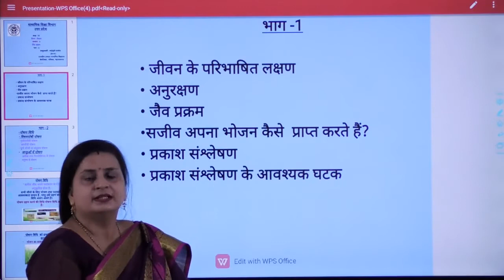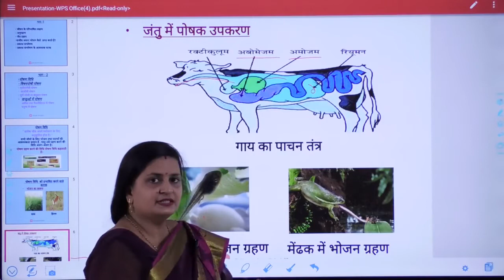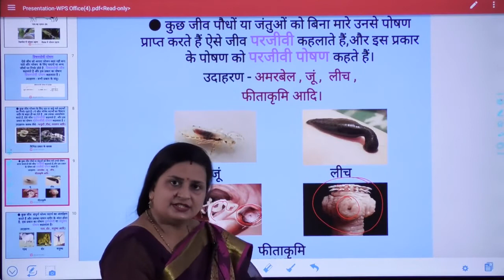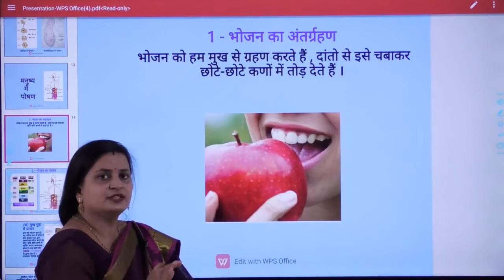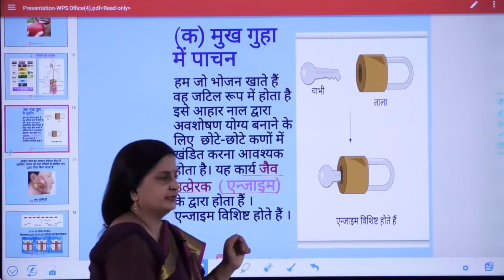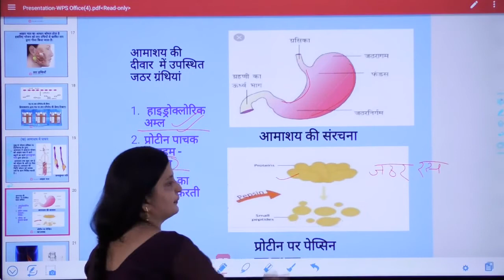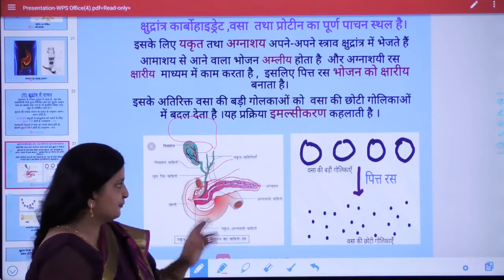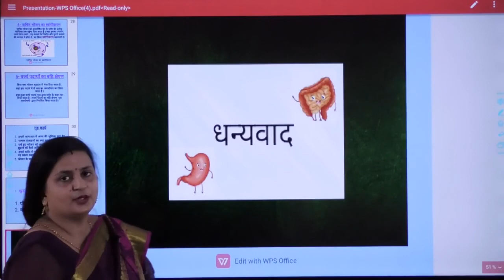10th Science L6 Part 2